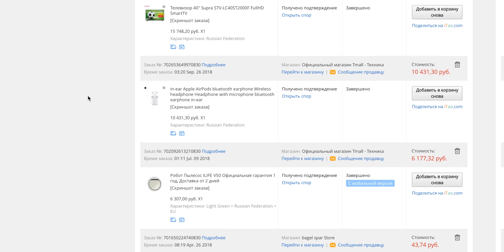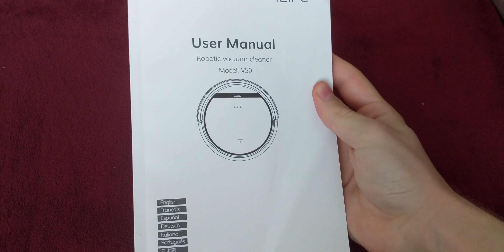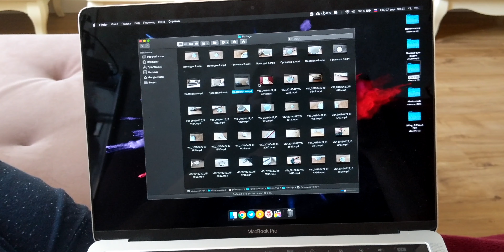Обзор iLife V50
Робот пылесос iLife V50. Полный обзор и отзыв: размер, управление, основные режимы, а также опыт и нюансы использования. Лучший бюджетный робот пылесос?